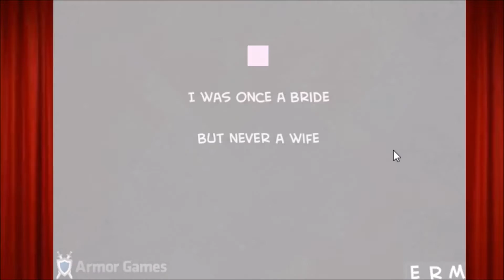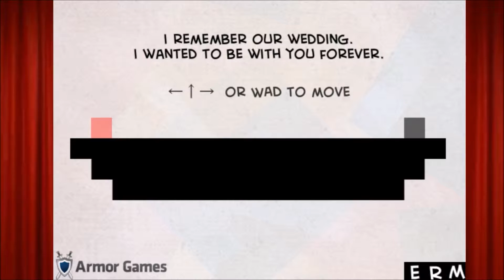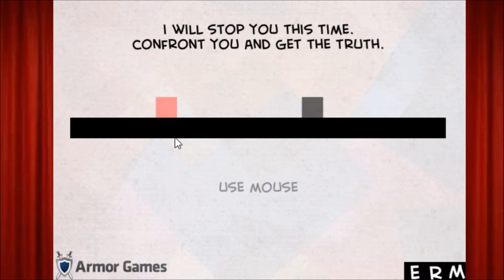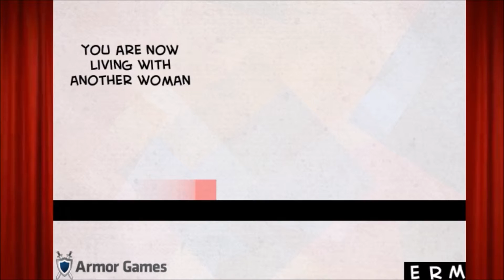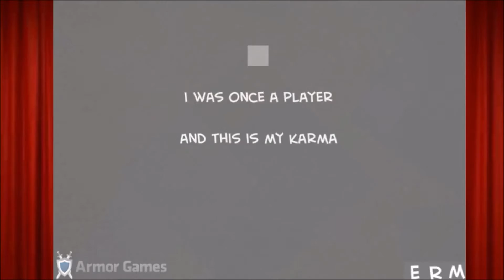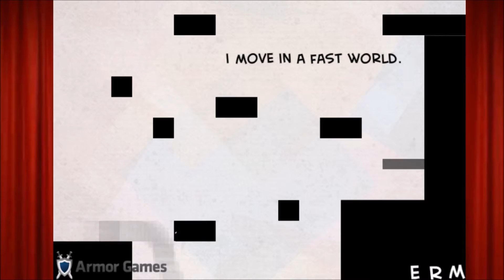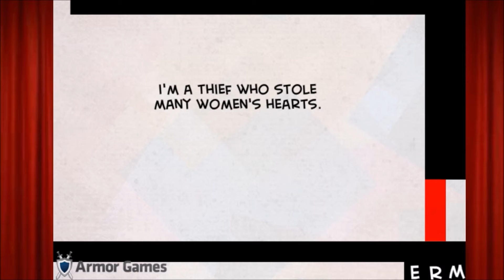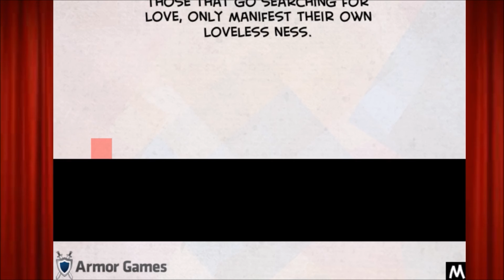IT WAS HIM! | Pretentious Game 3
SO MANY EMOTIONS! I can't believe this, it was him the whole time! All the squares connect! (get my pun)

If you liked the video leave a like it means a lot and let me know if you want to see the other games(I believe there are other ones)

There is a new upload schedule since I have started school

On Fridays & Saturdays will be a lets play of one of my current series
During the week, it will be a random video ( Speed build, Minecraft build battle, ect...)
My current series:

~Sims 4 Perfect Genetics
~Seduce Me the Otome
~Geeky Crafts/DIY's
~Minecraft hardcore [ON HOLD FOR NOW]

~My Sims 4 gallery: AnnaSimsTV

~My crafting amino: Anna.TV

~My Christmas theme intro music if found in Youtubes music library: Deck the Halls

~My intro song was written by OMFG, the song is hello